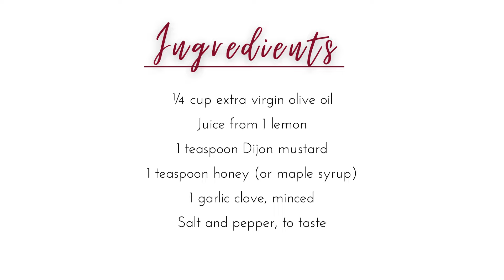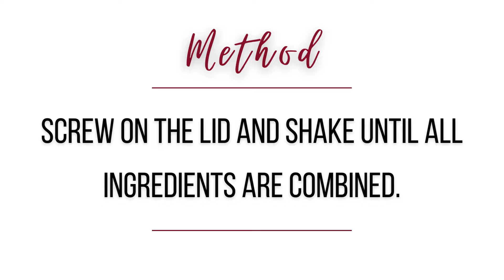30 second Lemon Vinaigrette 🍋 Easy to make + Put this on everything 🥗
30-second Lemon Vinaigrette is the perfect summer salad companion. It’s loaded with fresh Mediterranean flavors and is super easy to make in around 30 seconds (or less)!

Prep time: 30 seconds
Cook time: None
Ready in: 30 seconds!
Serves: dressing for 1 large salad

Here’s what you’ll need to make 30-second lemon vinaigrette:
🍋___Ingredients___🍋
🔸¼ cup Extra Virgin Olive Oil
🔸Juice from 1 lemon
🔸1 teaspoon Dijon Mustard
🔸Salt and pepper (to taste)

___Equipment Needed___
🔸1 glass jar with lid
🔸Lemon juicer (optional)